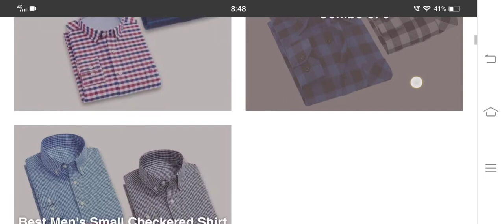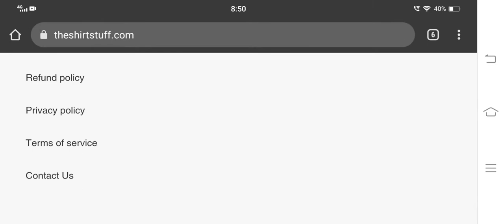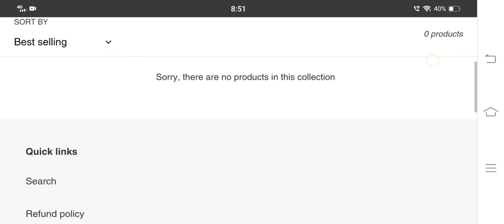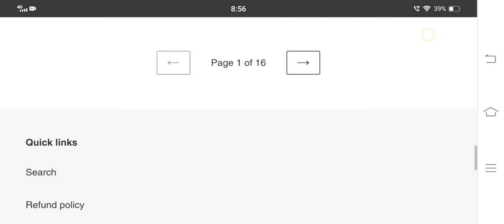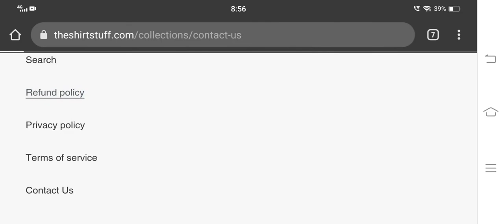Is Theshirtstuff.com Genuine or Ploy | Watch Impartial Reviews on Theshirtstuff Shopping Website!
Hey Friends, today in this video I'm sharing Impartial Reviews on Theshirtstuff.com. Do Watch the video till end before you plan to buy products from this shopping website. I assure you that by the end of the video you will appreciate yourself for watching the video before reaching to final decision.

Office Address:- Near Market Sector 76 Surat, Opp.  Shoes Market, Surat - 395001

Scam Alert